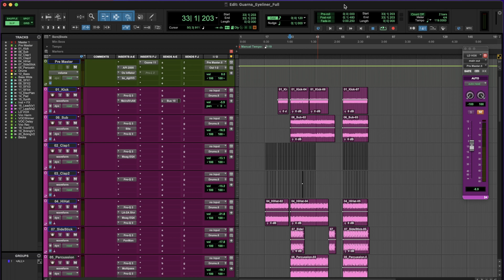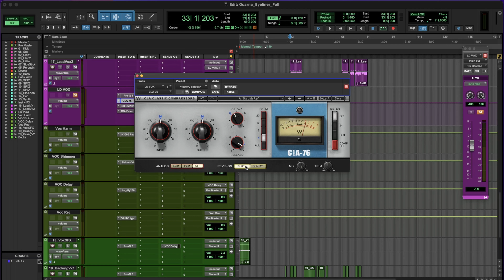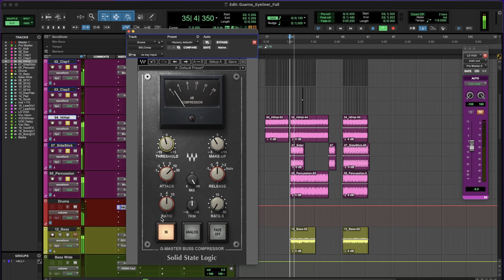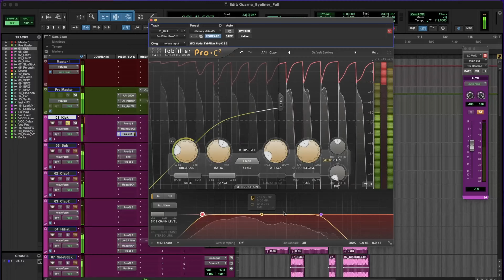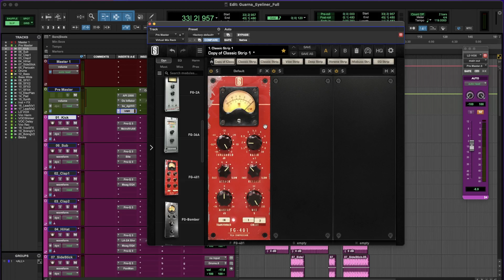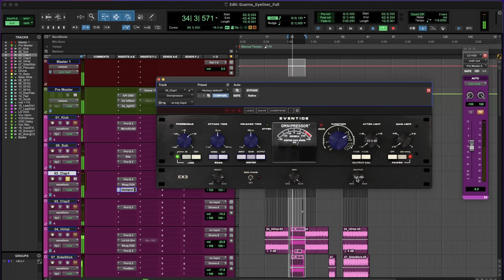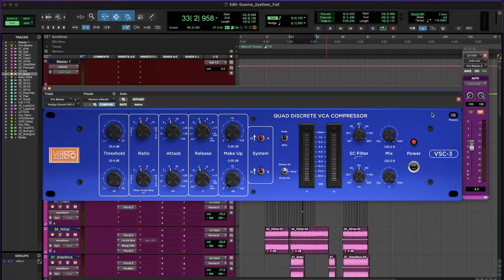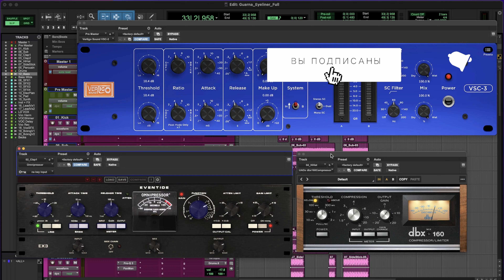Мои любимые компрессоры для сведения 2023